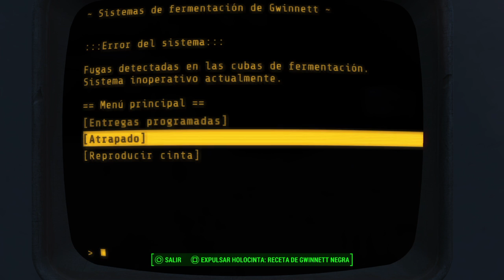Fallout 4 | Capitulo 27